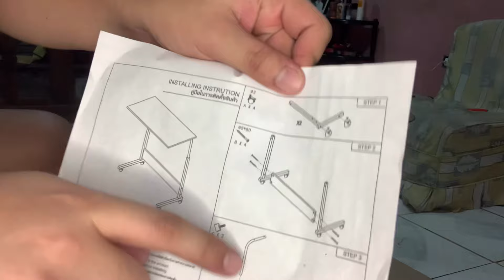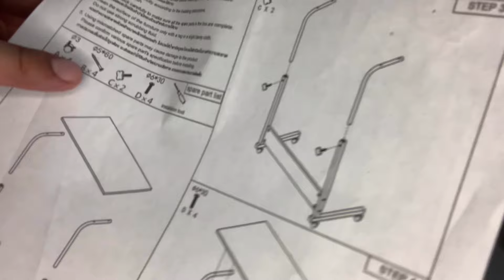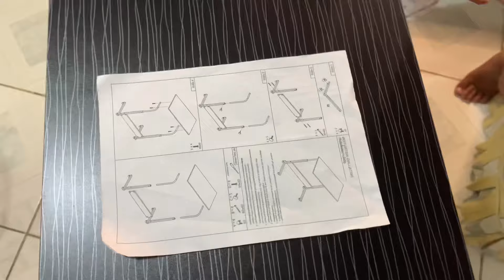Unboxing ADJUSTABLE Laptop Table w/ Wheels | BUY on Shopee / Lazada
Unboxing my adjustable laptop table with wheels for “work from home” preparation. This table have high durability and sleek design and very easy to assemble.

SHOP LINK ✅

PHILIPPINES 🇵🇭

SINGAPORE 🇸🇬

Product details:

✅Size: 40*60
✅Adjustable Height: 69-90 cm
✅Movable with wheels
✅Designed ergonomically w/ stylish appearance. ✅Space-saver and Easy-To-Assemble.
✅ Made from MDF laminated wood + steel frame

Available colors:

• BLACK
• PINK
• BLUE
• WHITE
• DARK WOOD
• LIGHT WOOD

NEW AVAILABLE DESIGN:

• BROWN WOOD
• WHITE FLORAL
• BLACK FLORAL